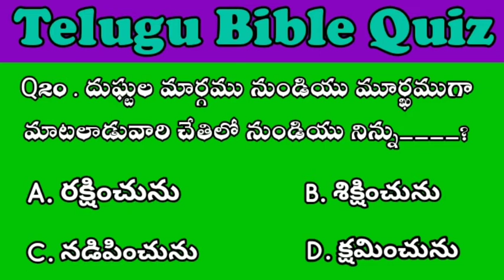Telugu Bible Quiz question 20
👉 మీకు ఏమైనా జవాబు తెలిసినట్లయితే ఈ క్రింద ఇవ్వబడిన కామెంట్ బాక్స్ లో తేలియజేయండి